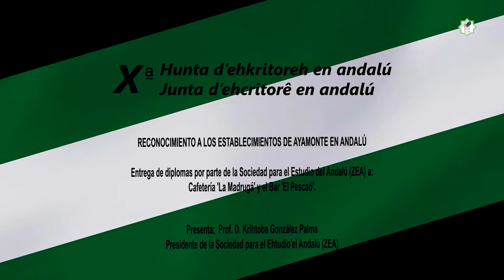X Hunta d'ehkritoreh en andalú. Reconocimiento a establecimientos de Ayamonte en andalú